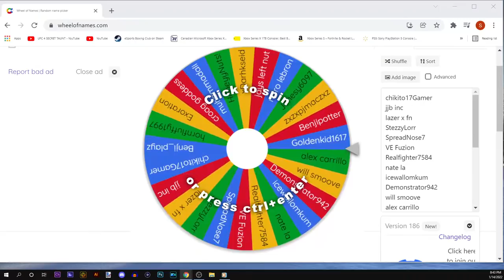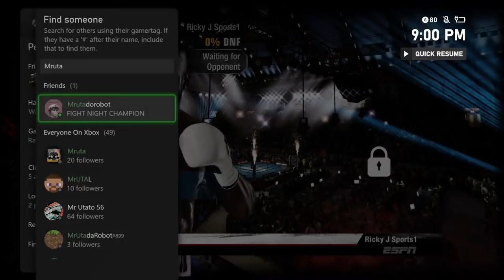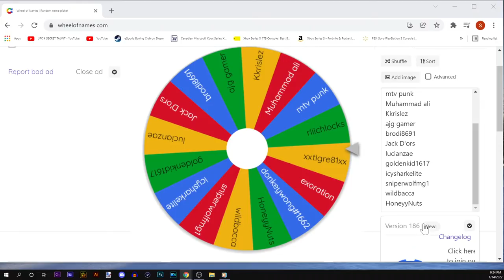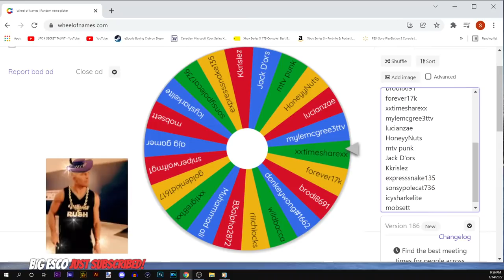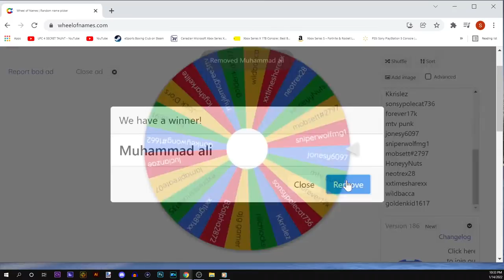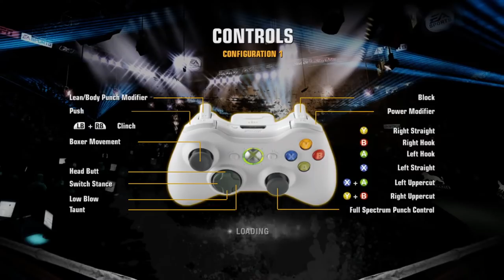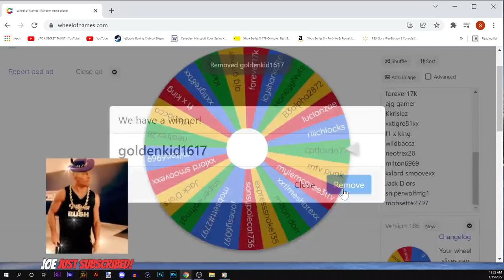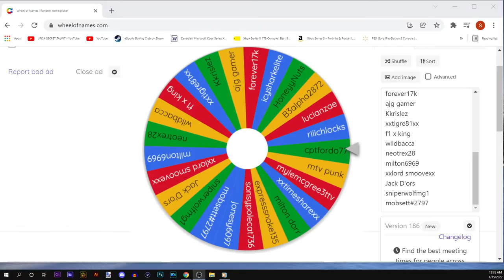Absolutely WILD LIVE Fights Against My Subscribers!!!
Join me as I face my subscribers and viewers live here on this wonderful Friday night!!